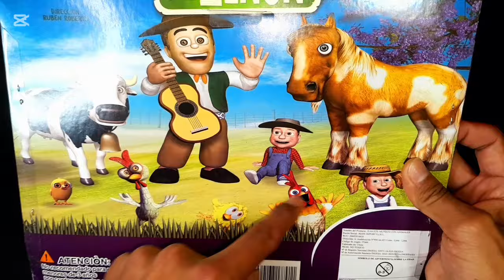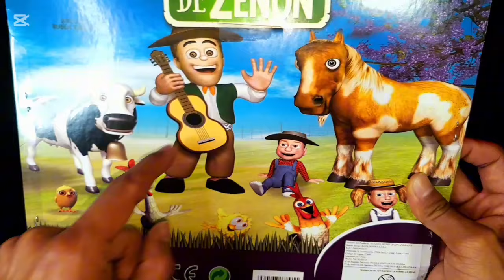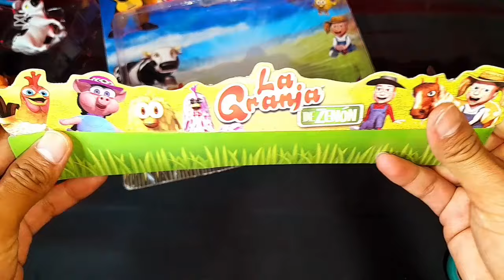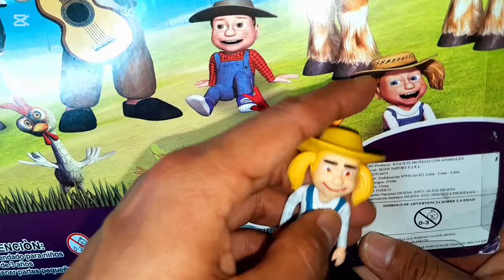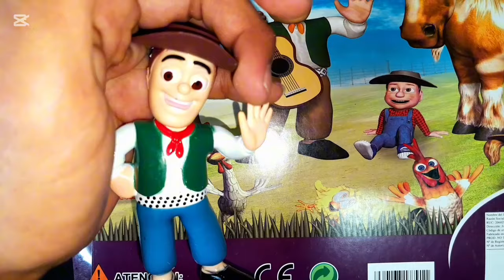ES LO MÁS BIZARRO Q VERÁS HOY! ABRO CAJA DE MUÑECOS DE LA GRANJA DE ZENON!